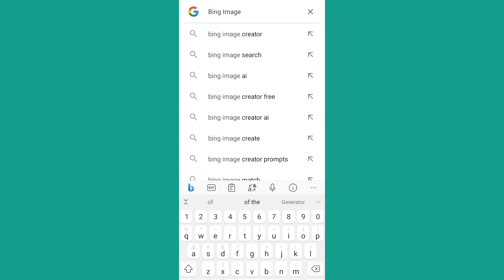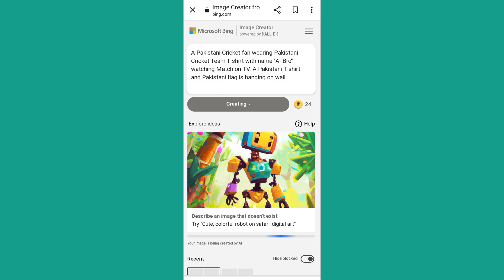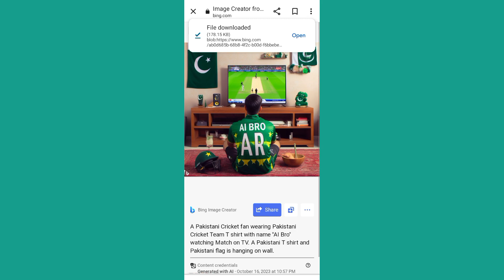How To Make Cricket Team T Shirt Image With Own Name | Bing Image Creator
Pakistan Cricket Team Name Shirt Trend on TikTok | Pakistan cricket team kit wearing girl/Boy Name Editing.
my name on indian unifom | AI -name on indian kit
Pakistan cricket team name shirt trending on TikTok || create ai image With Pakistan kit and name
Bing ai

🔻 Prompt :
A Pakistani/Indian Cricket fan wearing Pakistani/Indian Cricket Team T shirt with name "AI Bro " and watching Match on TV. A Pakistani/Indian T shirt and Pakistani/Indian flag is hanging on wall

how to make AI image with cricket jersey my name
my name on pakistan uniform AI - name on Pakistan Kit
Ai image my name on pakistan t shirt watching match on Tv stadium
Messi Footlball jersey name AI image creator
Football jersey make with AI | Soccer Jersey with my name AI image creator
make AI image my on Indian t shirt watching match on tv or in stadium
AI Image Name on Pakistan Jersey | Indian Cricket Jersey Watching Match on TV
Your name on Pakistan cricket team shirt back side
Edit your name on Pakistani cricket team shirt
Tik Tok per viral hone wali Tshirt ke Piche Naam wali video